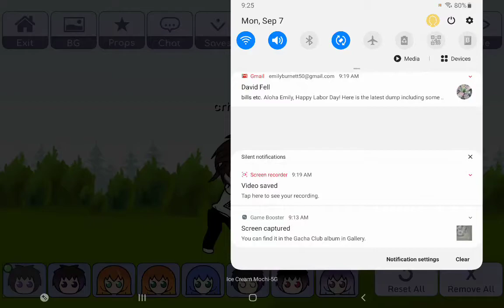panic pills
by the way you can
use this vid for reaching